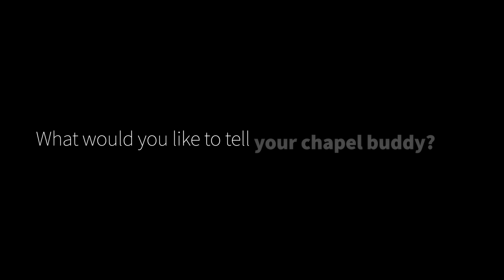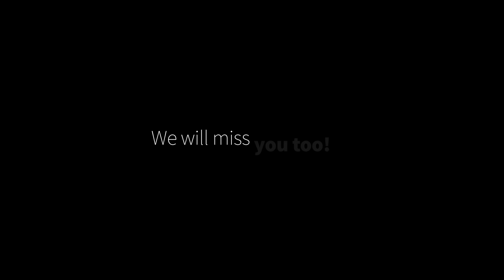Farewell 8th Grade Class of 2021